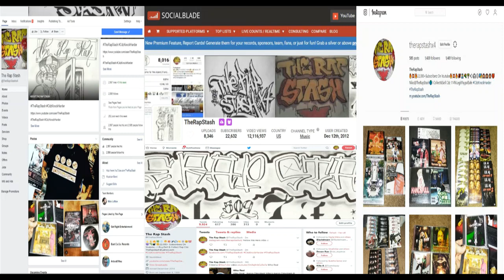Stay With It By Cisco Ft Goose & Evil Minded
Lokote Entertainment Presents
The Hoodfella By Cisco
408 San Jose California Norteno Rap Album (2009)
509 Yakima Washington Norteno Rap Album